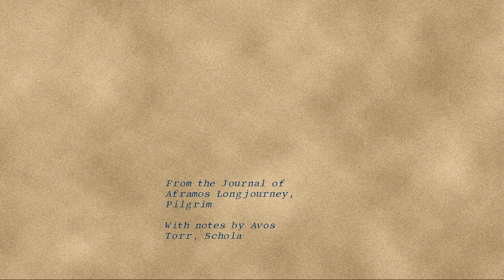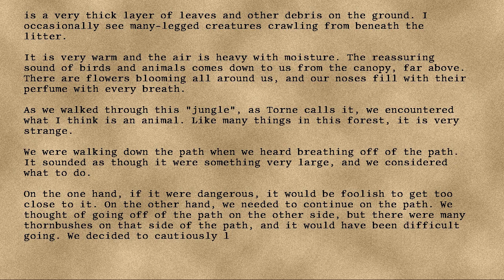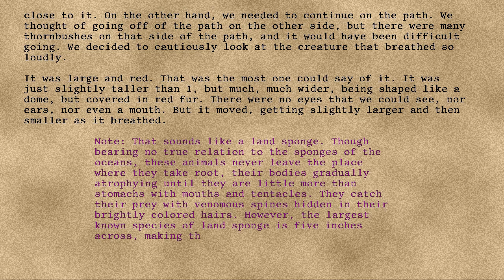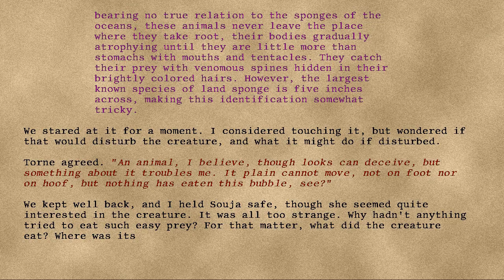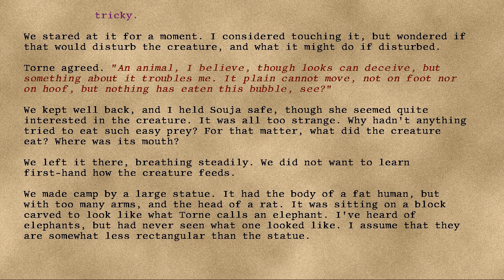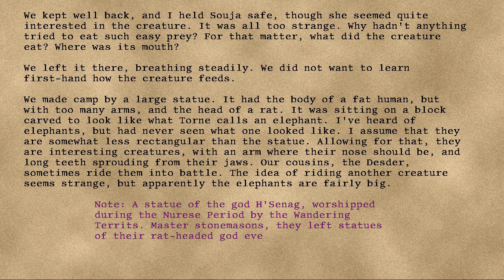Longjourney - 32 - Thirty-First Day in the Trees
Series: Longjourney
Entry: 32
Title: Thirty-First Day in the Trees
Date: 81st Turn, Seventh Year, Seventeenth Cycle, Skalday
Credit: DrEverettMann
Rating: +17
Wordcount: 1083
Last Edit: 27 Sep 2019 08:25
Revision: 6